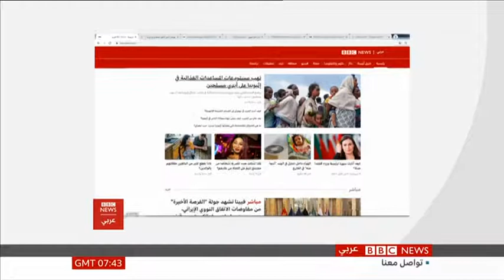BBC Arabic TV 2021 جونسون يعلن عن اجراءات جديدة للحد من انتشار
Boris Johnson sets new booster target over 'Omicron tidal wave'